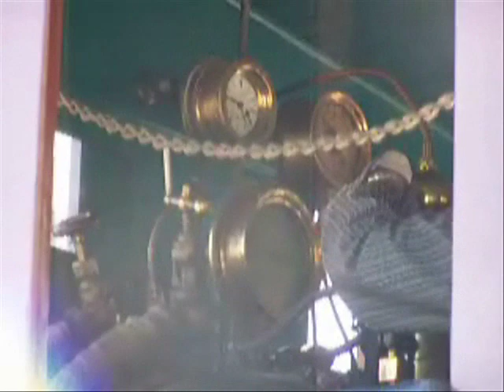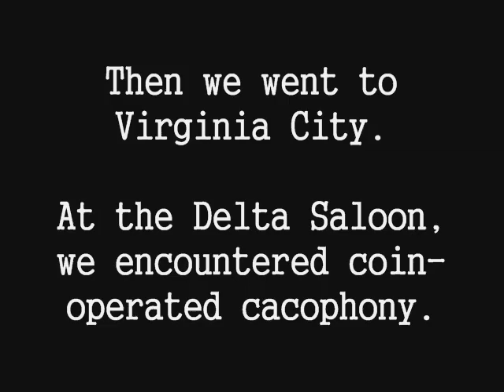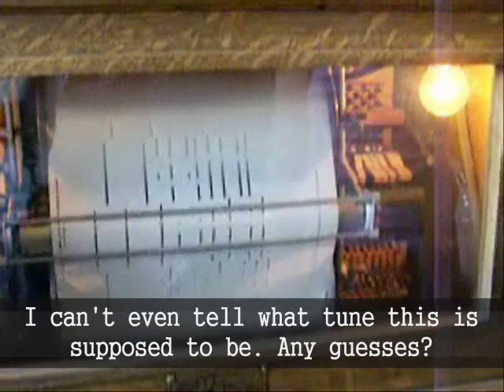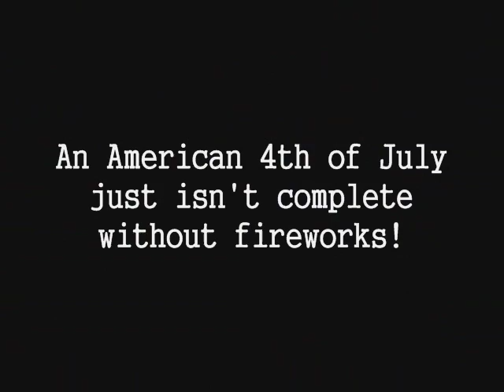4th of July 2009 part 2, featuring 1875 Inyo steam locomotive "Brass Betsy"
Finally, the conclusion of video shot on the 4th of July. This starts still at the Nevada State Railroad Museum, but focusing on a Baldwin 4-4-0 locomotive known as "Brass Betsy". After its service life had ended, the Inyo, as it is officially called, was used in movies and TV from 1937 through 1965 (cf. "High, Wide and Handsome", "Union Pacific", "Red River", "The Great Locomotive Chase", "Wild Wild West").

Also featured here is a Seeburg coin-operated piano in quite possibly the worst state imaginable other than an entirely non-playing state. ...but frankly it probably would be better if it didn't play at all, for it really gives automatic musical instruments a bad name. It's appalling that this thing is allowed to be heard in that condition.

And of course the video ends as any 4th of July in the U.S. should end. In this case, the fireworks are in Virginia City, Nevada.